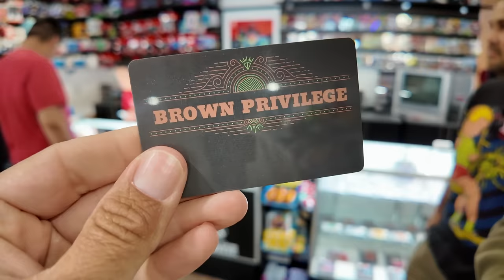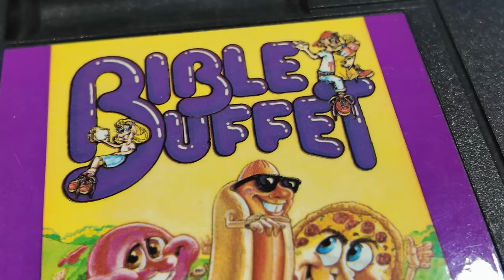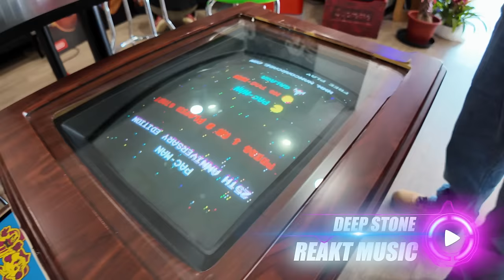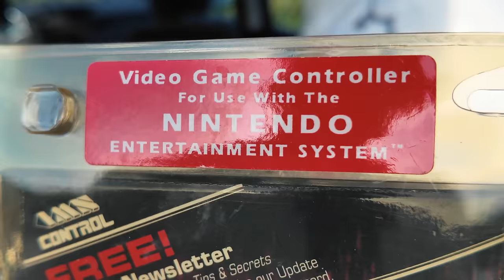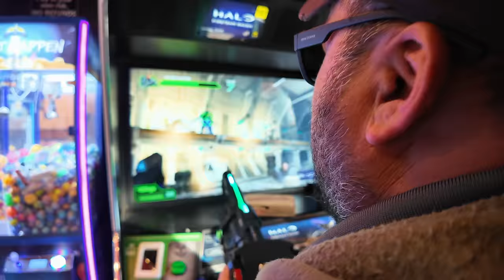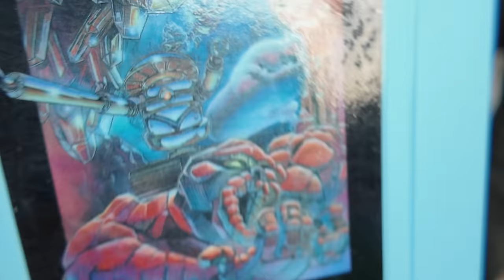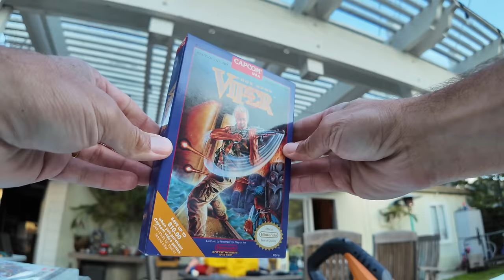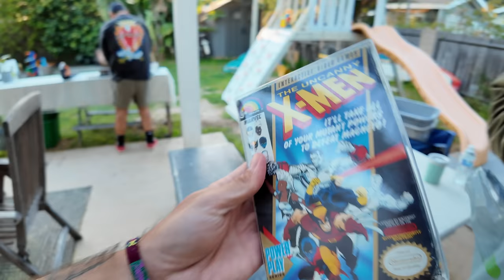I broke the most important collecting rule